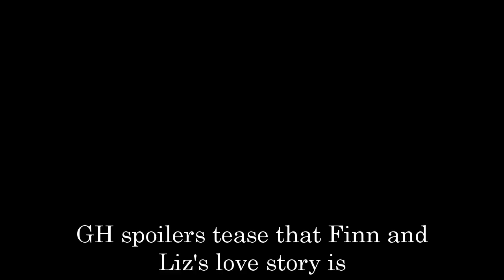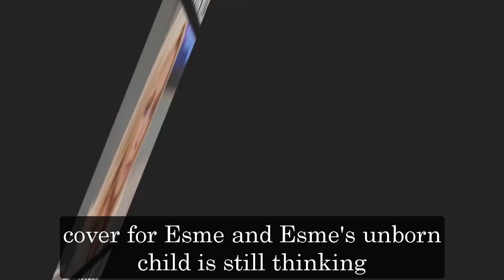General Hospital Shocking Spoilers Liz goes to bed with Nikolas, shocked and reports cheating to Ava